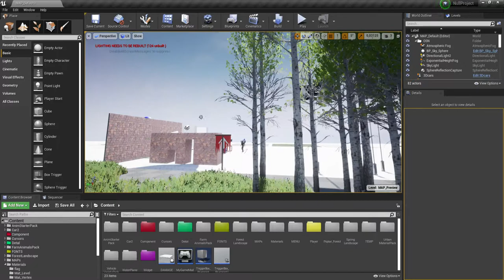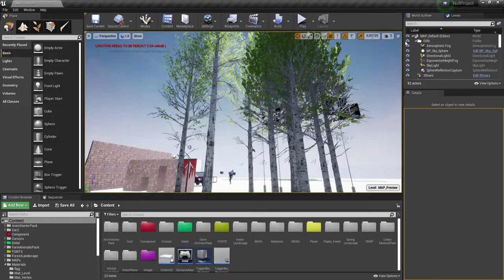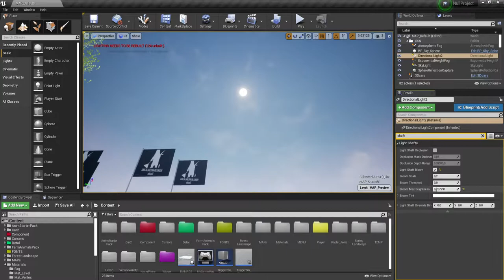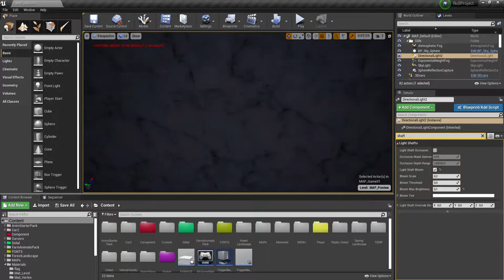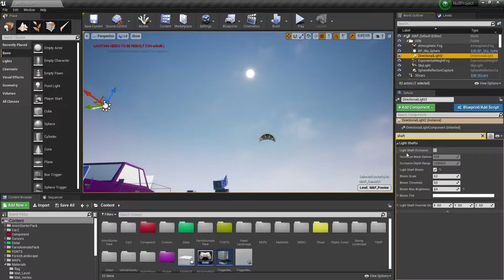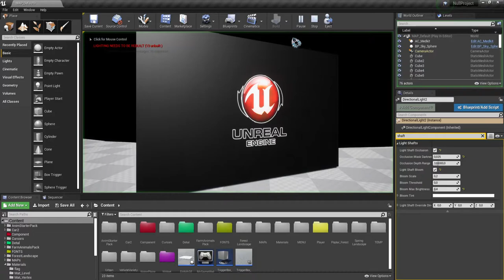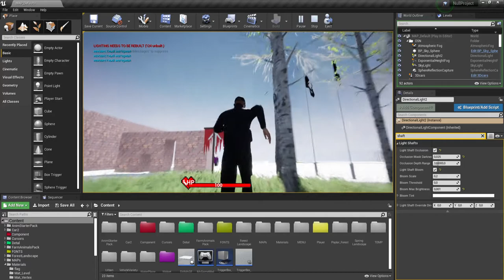UE4 Солнечные лучи / Лучи Бога